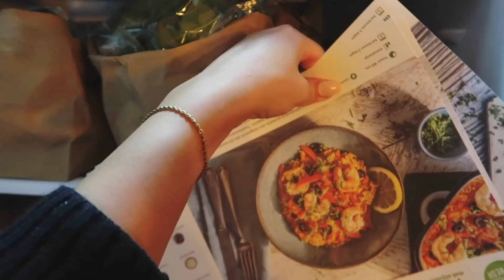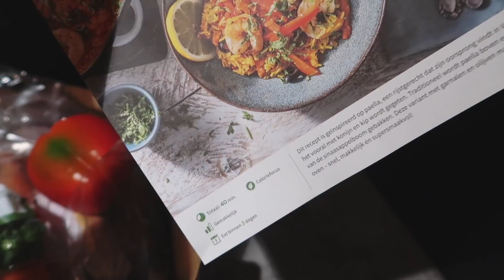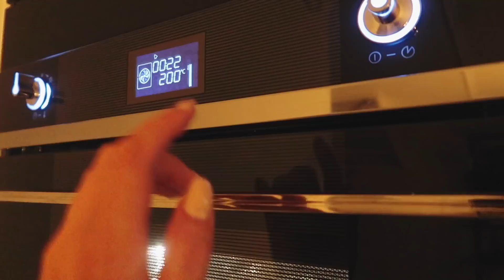VEEL TE SCHATTIG DIT! 😭💖 • VLOG #543 • Manon Tilstra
CODE: TILSTRA50
*samenwerking met HelloFresh*

Manon Tilstra
Postbus 2330
8203 AH LELYSTAD